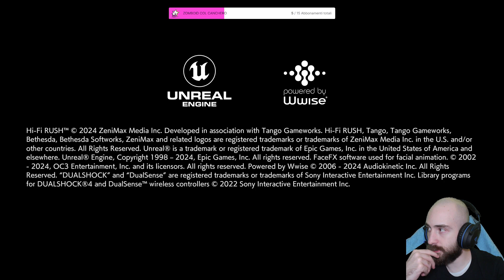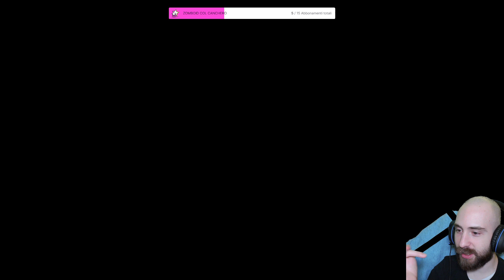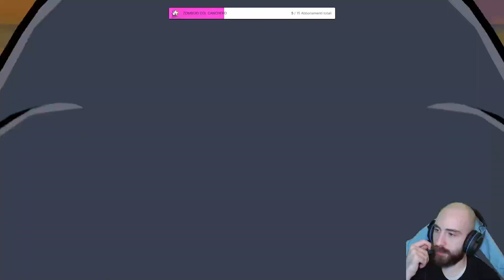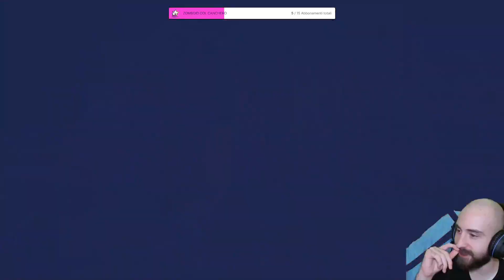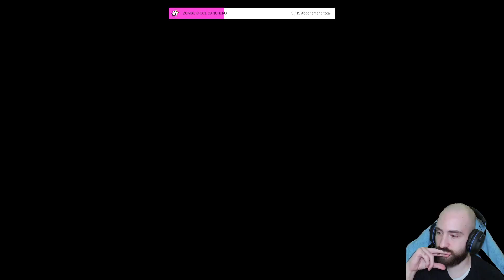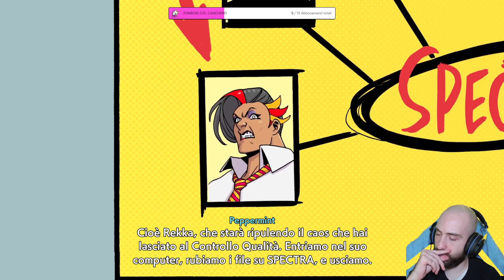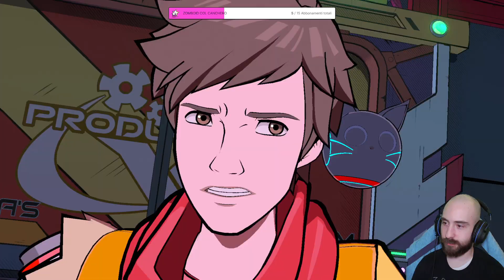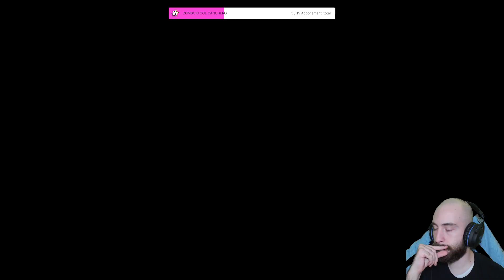INCREDIBILE MUSICA - HI-FI RUSH BLIND RUN con brojllo parte #1